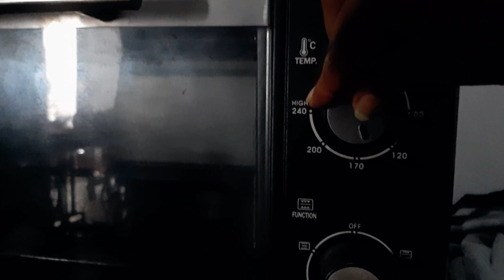වටලප්පන් හැදුවා 🤩 | watalappan recipe | oven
වටලප්පන් හැදුවා
watalappan recipe

හකුරු 100g
සීනි 25g
ලුණු 1/2 tsp
බිත්තර 4
පොල් කිරි 50ml
කුරුදු පොත්තක්
සාදික්කා
කරාබු නැටි
කරදමුංගු

රස බලලා හදන්න.